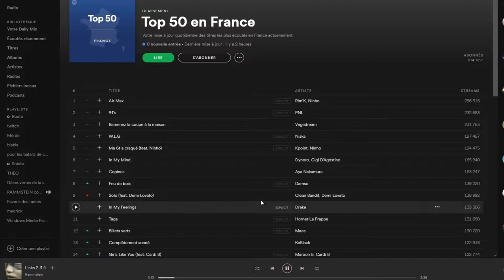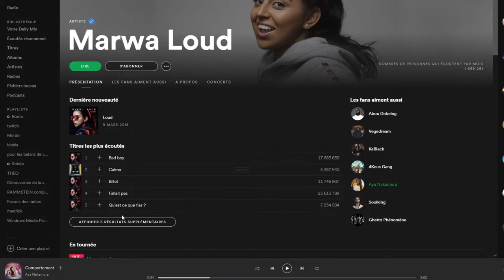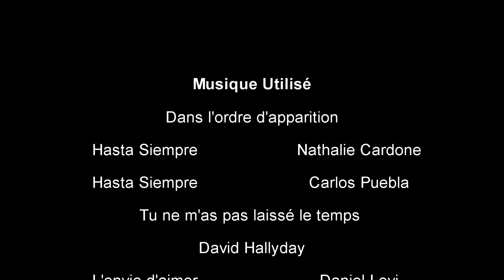[L' Avant et L' Après] des musiques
Voici une listes de mes musiques me rendant nostalgique mais sa a merder...